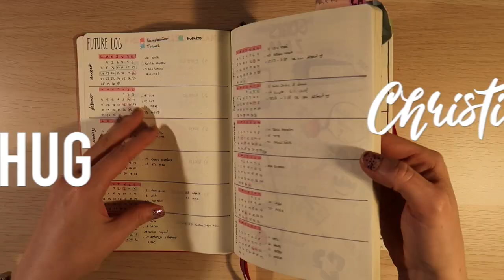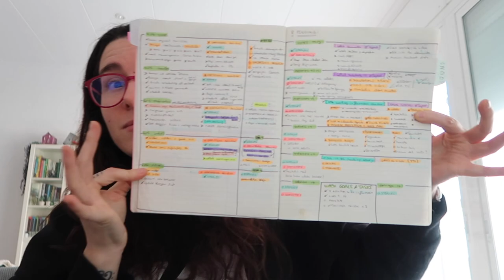De40tena: Muchísimo trabajo y muchas risas con los perros | Christine Hug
Links y más info aquí a bajo ⬇️
Mayo en el trabajo fue un mes muy pero que muy ajetreado. Proyectos nuevos, tareas eteeernas y un poco de estrés. Pero ahí están mis chuchis para hacerme reír!

·Editado con Final Cut Pro X
·Grabado con: